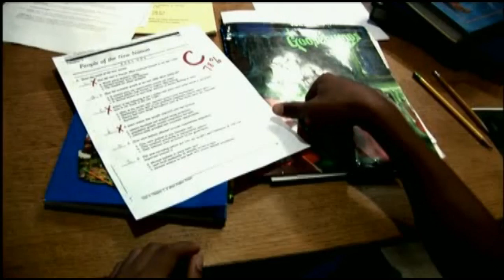God's Gift Part 1